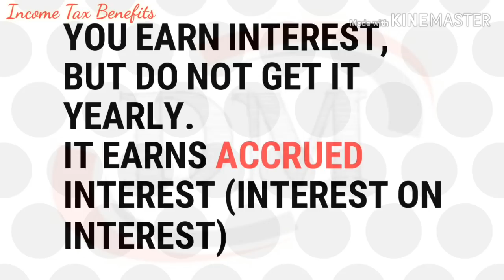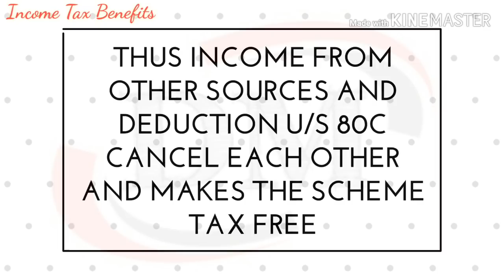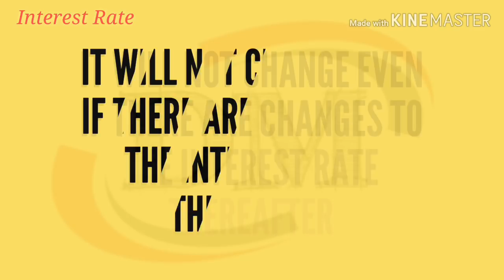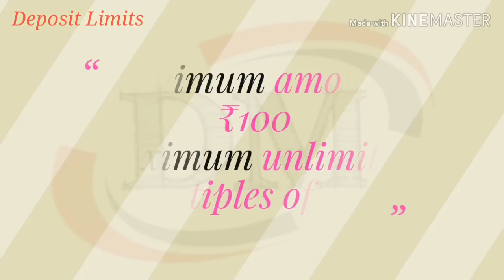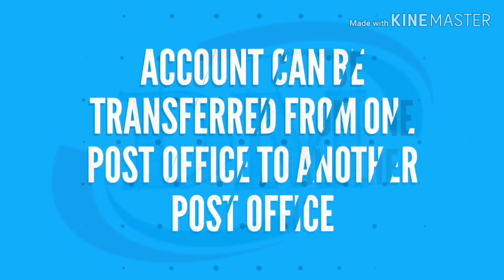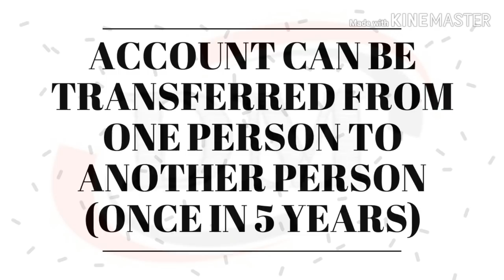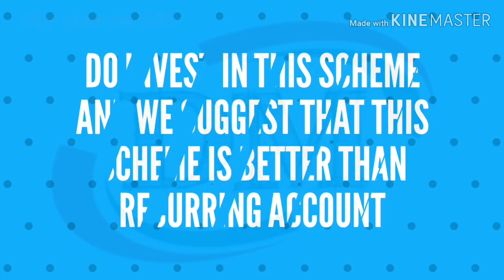NSC details 2019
Channel name is changed to CAPITAL GROWW now. @different moods दोस्तो, इस video में हमने आपको Post Office की बहुत बढ़िया और बहुत ही popular savings scheme NSC के बारे में बताया है...क्या बातें आपको ध्यान में रखनी हैं NSC लेते समय. और हमारी इस scheme के बारे में personal राय क्या है ये भी आपको इस video में हम बताएंगे